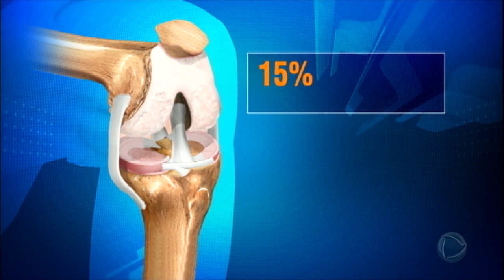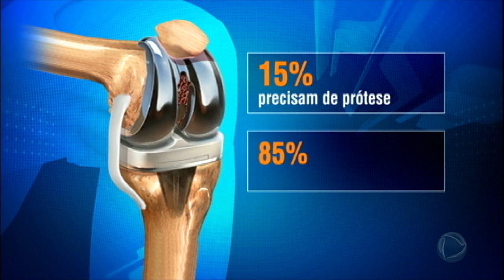Caminhadas e corridas podem causar até artrose nos joelhos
Quando não é feito corretamente, o exercício aumenta a sobrecarga da cartilagem dos joelhos que pode ser muito prejudicial.